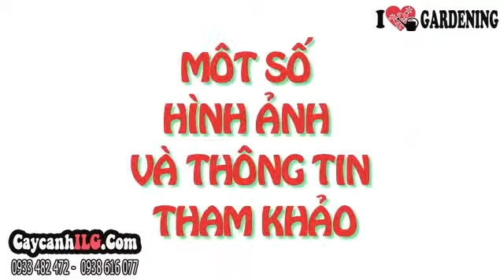Cúc Bách Nhật Hồng 25cm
Cúc bách nhật hay cây cúc bách nhật hồng, còn có tên khác: Bách nhật hồng, thiên nhật hồng.  Cây hoa cúc bách nhật nở hoa thường xuyên, được trồng chậu, trồng vào bồn hoa hoặc trồng thành khóm hoa trang trí vườn. Cây hoa cúc bách nhật là loại cỏ một năm thuộc họ Rau dền.

Tất cả thông tin, cách chăm sóc và giá Cúc Bách Nhật Hồng 25cm tại